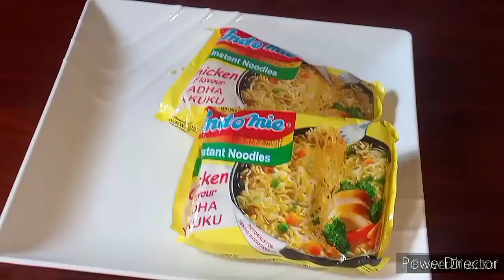Aya makaroni nuyateka gutya😋👆,Uzaryoherwa ubudasigaza//Egg noodles indomie recipe //Guteka amakaroni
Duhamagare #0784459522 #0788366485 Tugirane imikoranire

AMASOMO YO GUTEKA

1. *_INYAMA_*

2. *_AMANDAZI_*

3. *_UMURETI_*

4. *UMUCERI*

5. *IMIGATI*

6. *PANCAKES&CAKES*

7. * _CREPES&CAPATI_*

8. *PIZZA&SNACKS*

9. *_MAKARONI_*